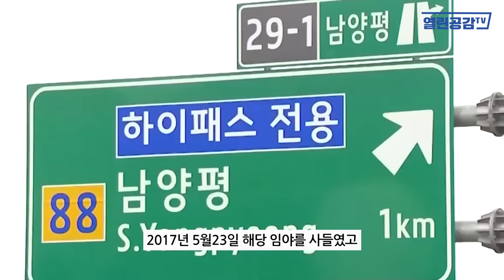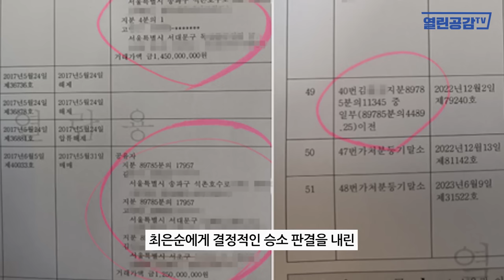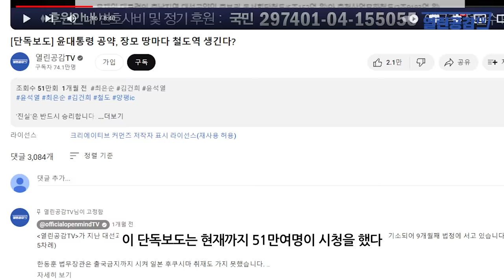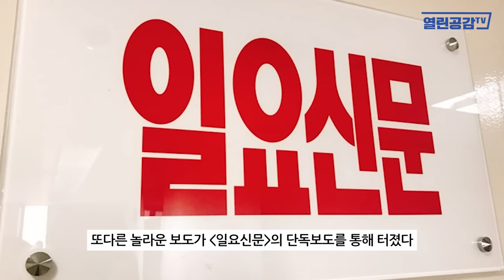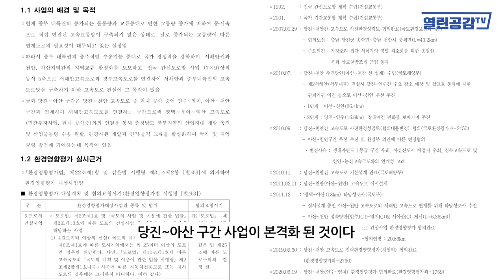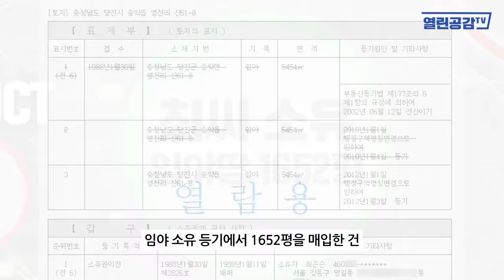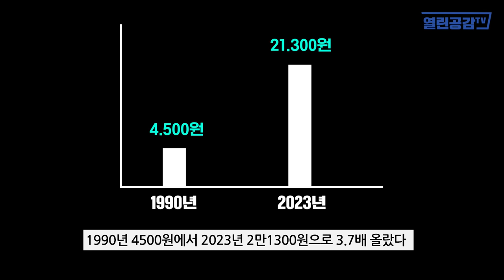[월요보도] 당진’에도 윤석열 장모땅 옆으로 고속도로 2개 만든다!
◼ 열린공감TV 정기후원 및 변호사비 후원 계좌 : 국민은행 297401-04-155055